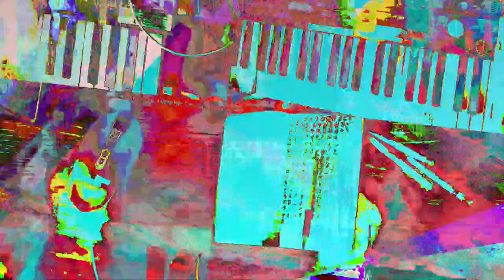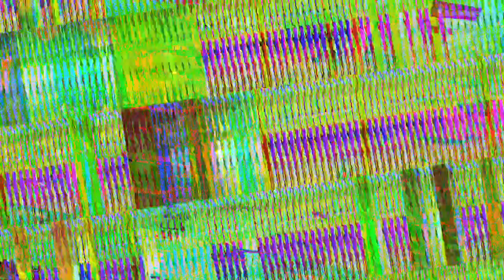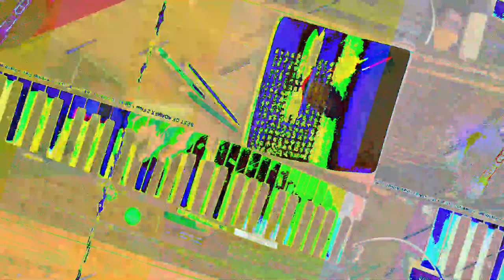[EPILEPSY WARNING] Movie 23 07 19 04h03m50s *Photosensitivity Warning*